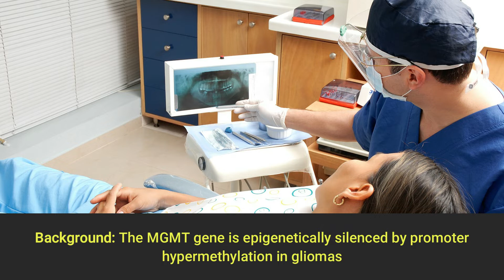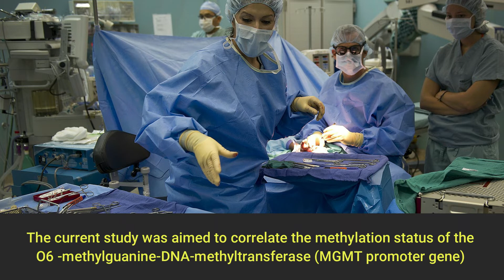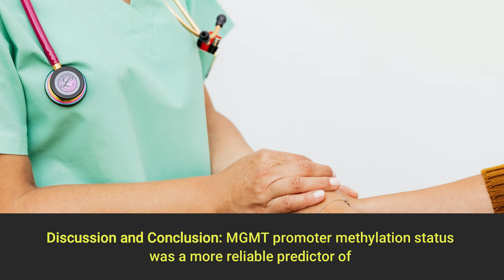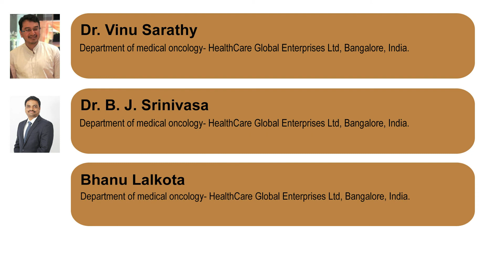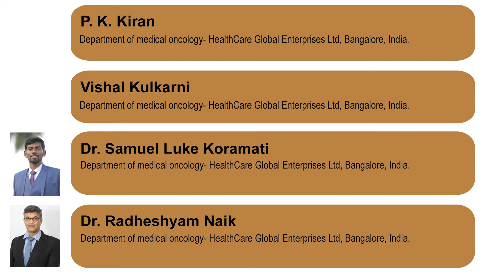Assessing the Impact of MGMT Promoter Methylation as a Prognostic Marker in Patients with Glioma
Assessing the Impact of MGMT Promoter Methylation as a Prognostic Marker in Patients with Glioma- A Single-Center Observational Study